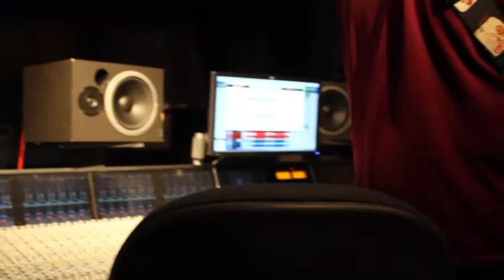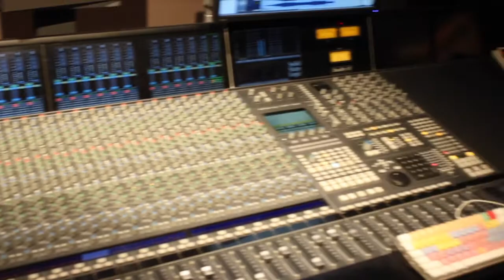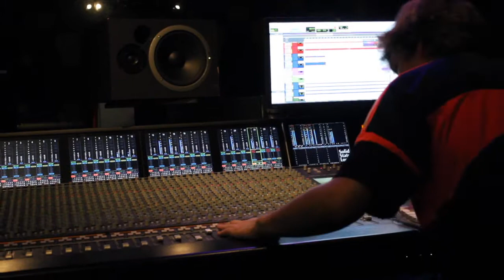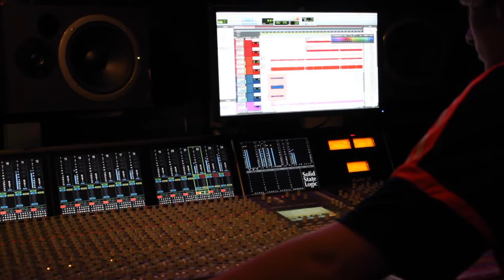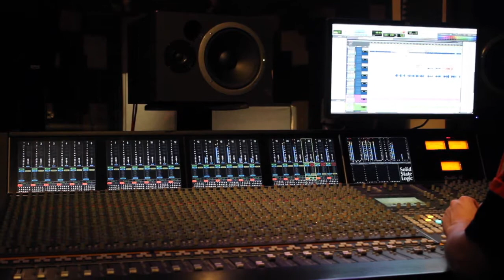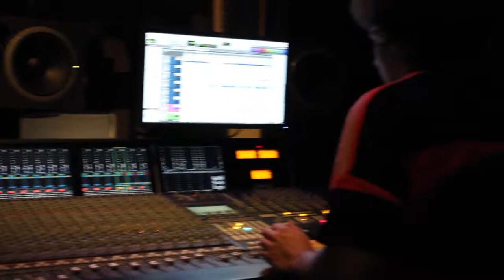Second Studio Session Vlog (New England Institute of Art)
Second studio session as we finish up our first original song "Crazy".
Shout out to everyone in the video! Enjoy!